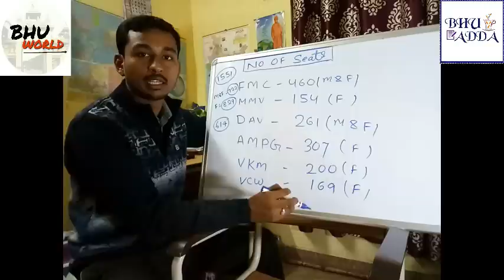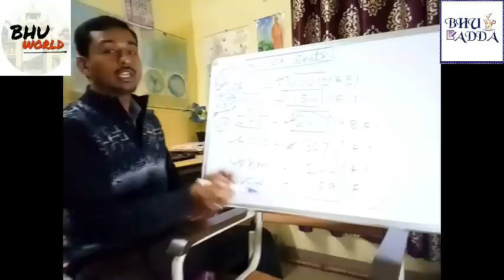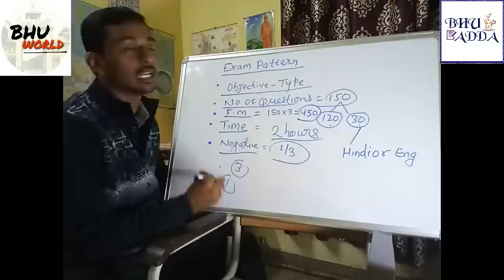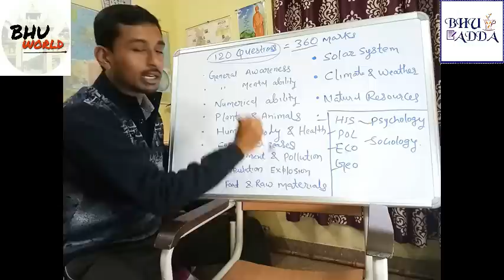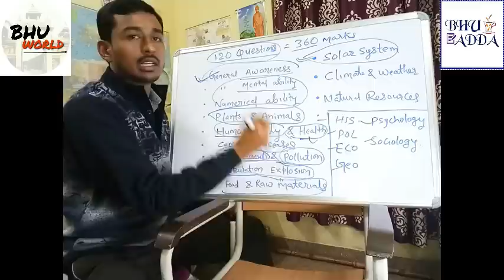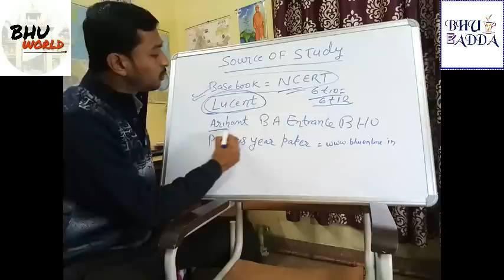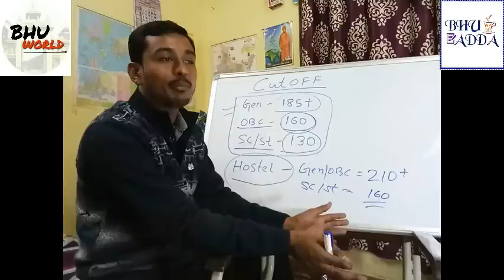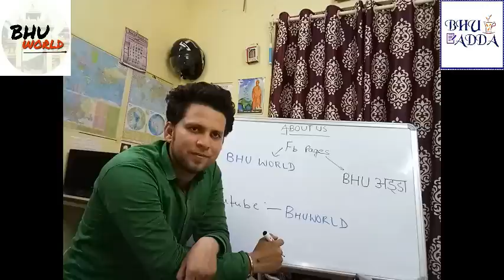Bhu entrance social science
how to crack bhu entrance ba social sciences